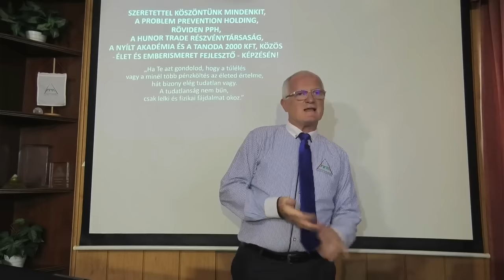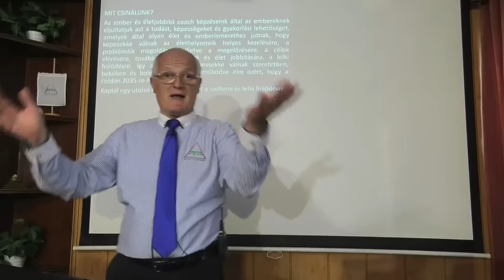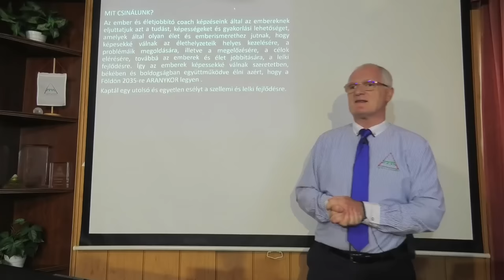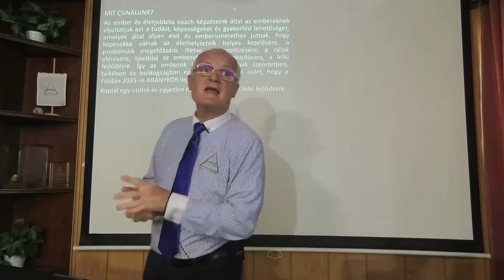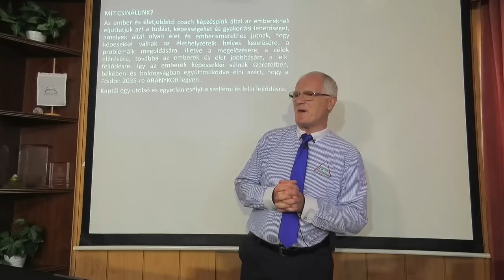2023 06 25 - MI MIATT VAN BAJBAN A VILÁGUNK - Szedlacsik Miklós ember és életjobbító mester-coach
MI MIATT VAN BAJBAN A VILÁGUNK. Szedlacsik Miklós mester-coach ember és életjobbító ingyenes előadása. A PPH - Nyílt Akadémia ingyenes képzése. Csatlakozz a ténylegesen használható tudáshoz a weboldalunkon a következő linkre kattintva!